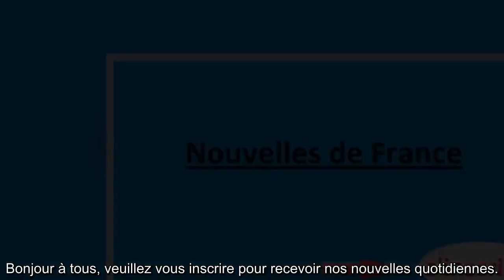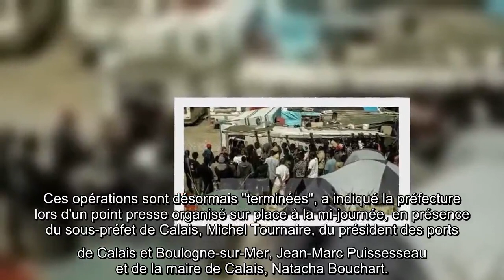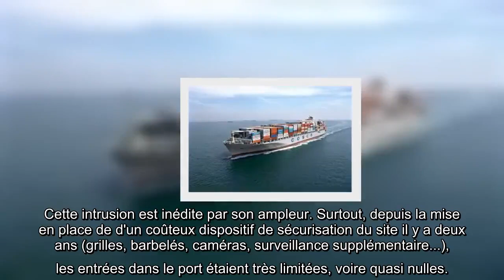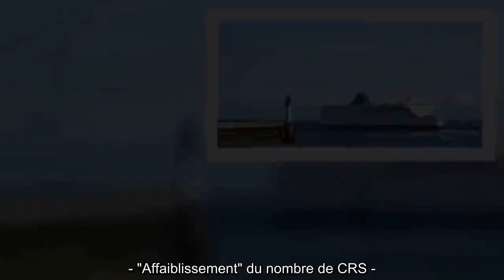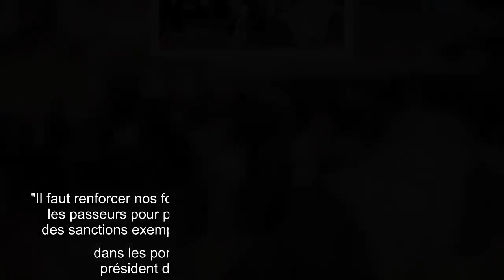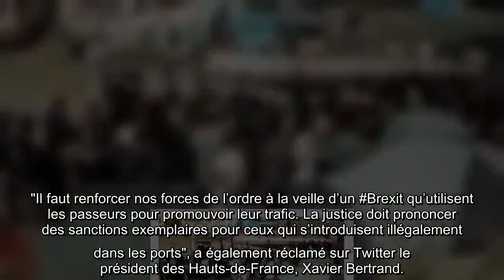migrants dans le port de Calais, 63 interpellations